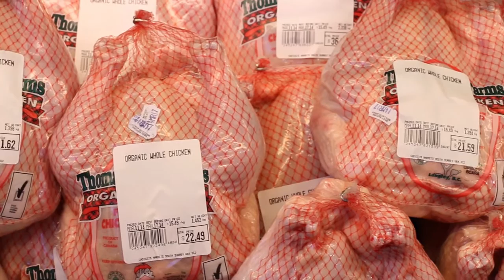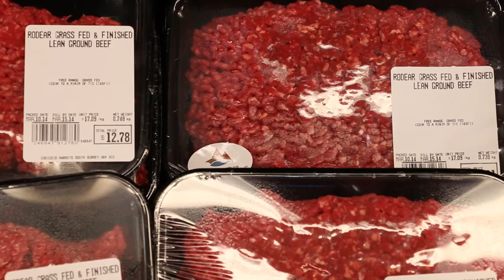Choices Markets Nutrition Store Tour - Meat Department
Do you want to know more about food? We on the nutrition team are passionate about food and wellness and love to share our knowledge -- join us for a fun, FREE informative store tour.

Whether you're a busy mom who needs ideas for packing healthy lunches, a university student just learning to cook for yourself, a business executive short on time (and cooking interest!) or have just been diagnosed with food sensitivities and don't know where to start - we can help.

We'll share our best tips and ideas so come with your nutrition questions and leave armed with knowledge!

About Choices Markets:

Located across Metro Vancouver and the Okanagan, BC, Choices Markets is Western Canada's largest grocer of natural and organic foods. From Kitsilano to Kelowna, our customers enjoy an extensive selection of organic, natural and local food items at fair prices. We're committed to upholding our vision while providing exceptional customer service in a friendly and welcoming environment. As proud locals, we'll always be 100% Canadian owned and operated and fully committed to our local communities.